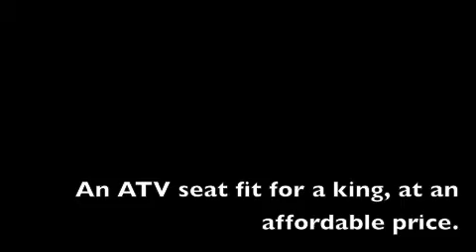Redneck Solutions- An Easy Way to Get an ATV Seat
atv seats are wicked expensive. heres an easy way to get one cheap.